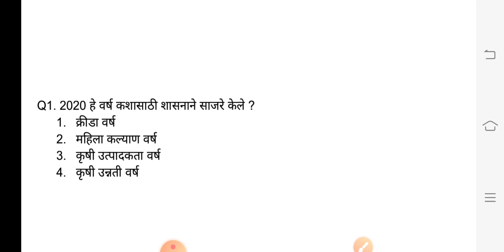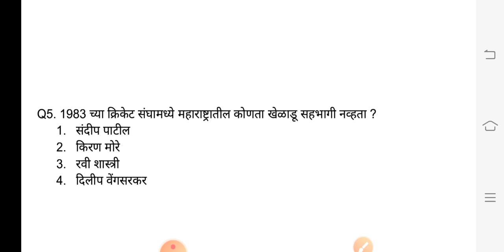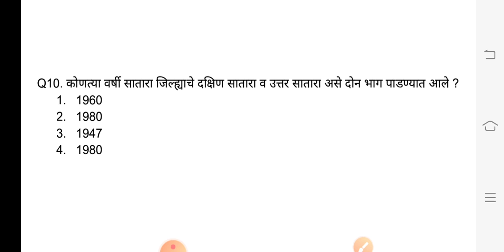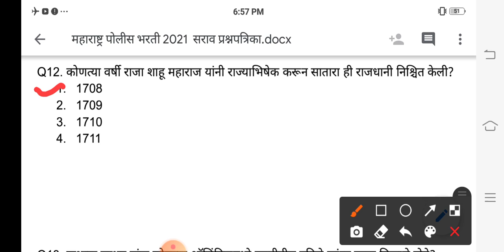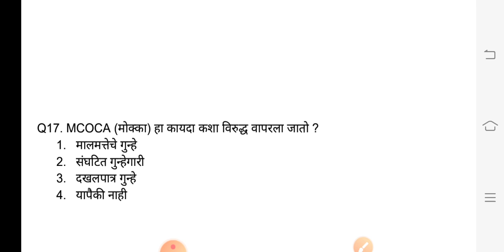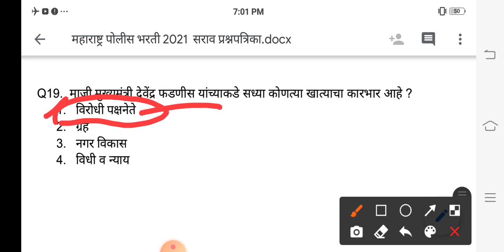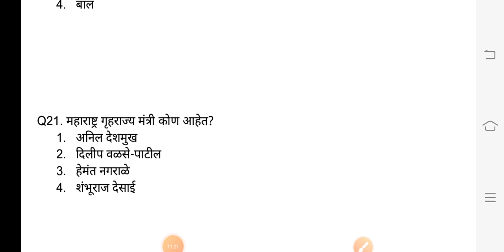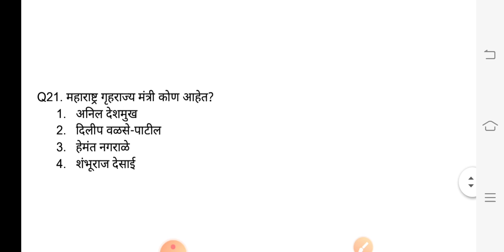Maharashtra Police Bharti 2021| Police Bharti Maharashtra Sarav question Paper 2021